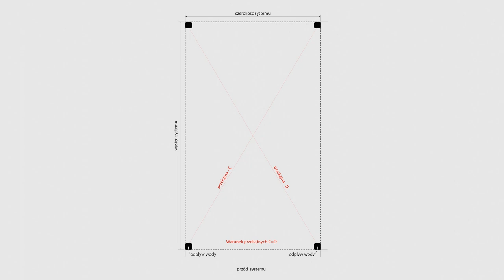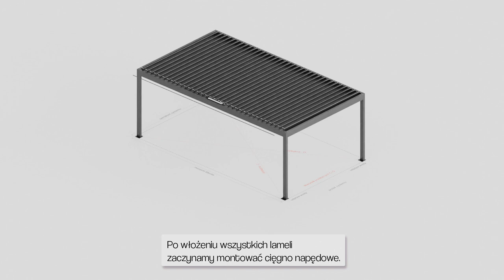Pergola SB400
Film instruktażowy do Pergoli SB400